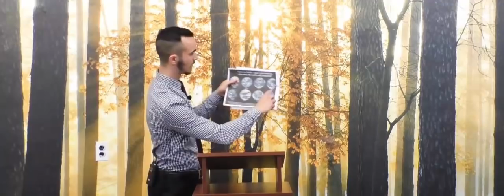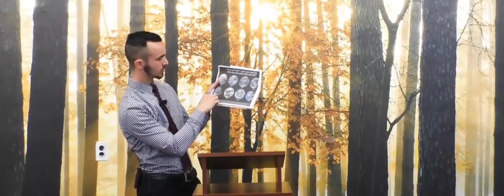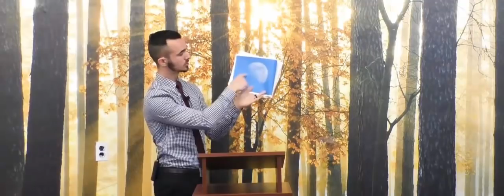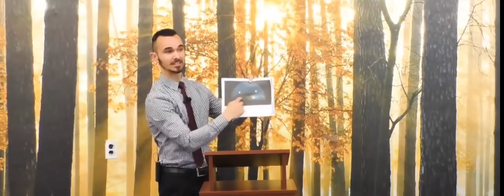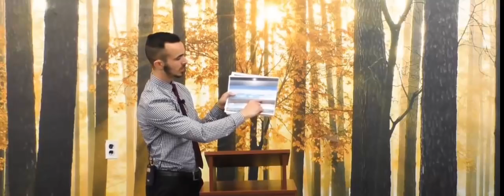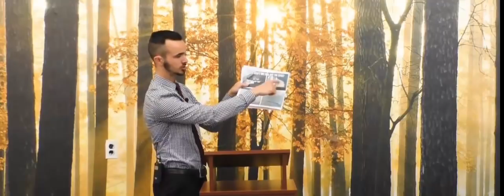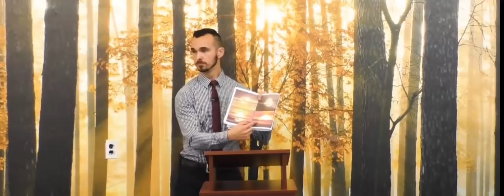Does the Bible Teach that the Earth is Flat? | Preaching Flat Earth in the Church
Preacher: Tylor J. Doka